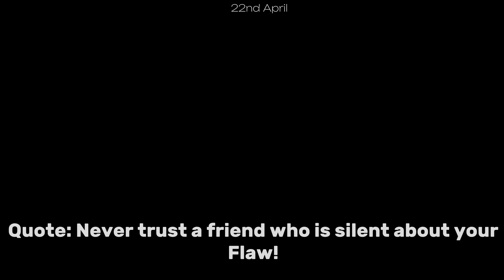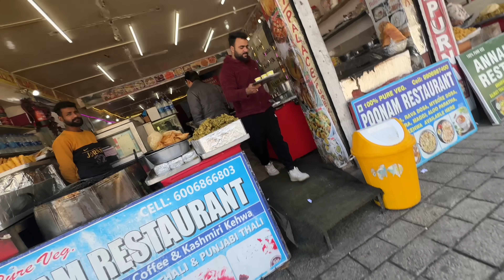Night camping in heavy rainfall🥶🌧️ Dangerous Jungle😱